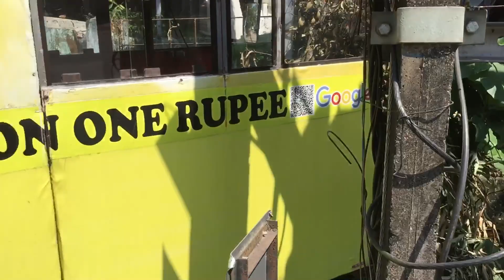സുന്ദരനായ പാട്ടുകാരൻ👌👌♥️cycling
മിഷൻ വൺ റുപ്പിക്ക് ഒരു അവസരം തരുമോ,
ഞങ്ങൾ പ്രവർത്തിക്കാൻ ഉണ്ട് നിങ്ങൾ കൂടെ നിൽക്കുമെങ്കിൽ നമ്മുടെ ചുറ്റും ജീവിക്കുന്ന എല്ലാവർക്കും വസ്ത്രം മരുന്ന് ഭക്ഷണം വീട് അടിസ്ഥാന വിദ്യാഭ്യാസം അങ്ങനെ ഒരു മനുഷ്യന് അത്യാവശ്യം ജീവിക്കാനുള്ള എല്ലാം നമുക്ക് ചെയ്തു കൊടുക്കാം ഞങ്ങൾ തയ്യാറാണ് ഞങ്ങളെക്കൊണ്ട് ഒറ്റയ്ക്ക് പറ്റത്തില്ല എല്ലാവർക്കും കൂടി ഒത്തൊരുമിച്ച് ഒന്ന് ശ്രമിക്കാം ശ്രമിച്ചാൽ നടക്കാത്തതായിട്ട് ഒന്നുമില്ല അതും എല്ലാവരും കൂടി ഒന്നിച്ച് ആകുമ്പോൾ.

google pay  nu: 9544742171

reneeshchakru007-1@oksbi